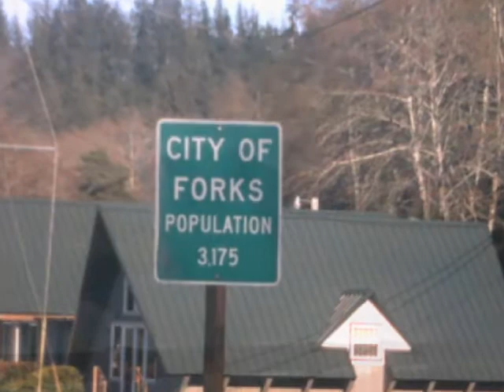beauty of washington (2)